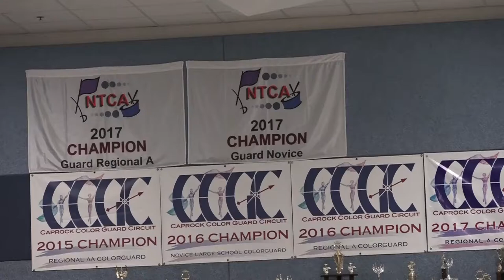Frenship Color Guard 2021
A Film Story from Frenship High School, featuring the Color Guard.

A collaboration project with Saturn Films.